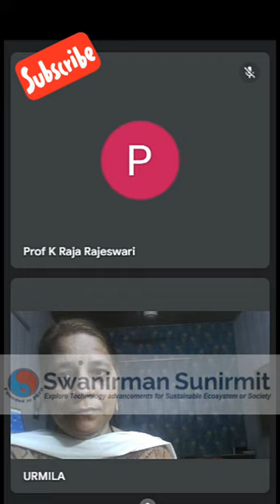Video sharing || on behalf of editor in chief and chairperson of the session ||SSPR Jun 2024 edition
We will be sharing this video on behalf of our editor in chief and chairperson of the session for Jun 2024 edition.

In this video, we will be sharing release of SSPR book from our  editor in chief. Also,  vote of thanks through our chairperson of the session for Jun 2024 edition, during editorial event in April 2024.